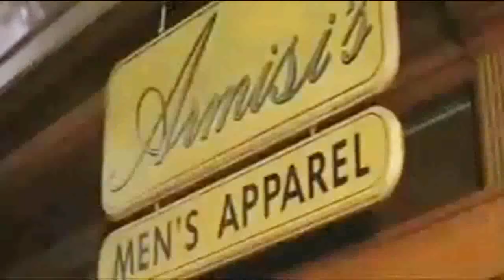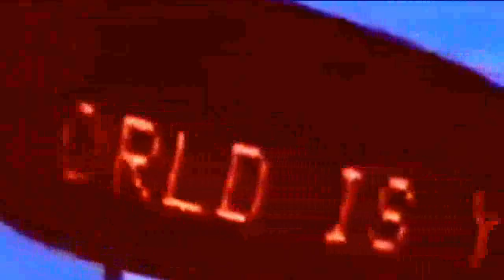EP-4/Five To One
2009年の5.21動画、曲は「Found Tapes」より「Five To One」です。